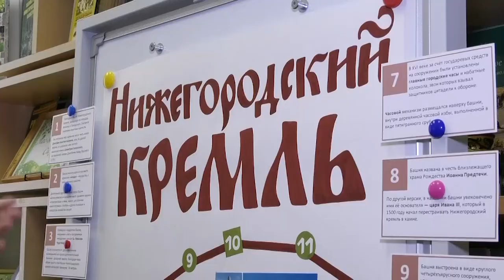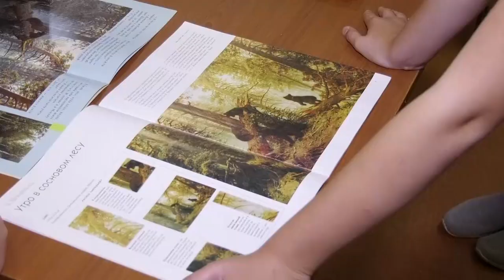В новогодние праздники в Сарове пройдёт множество развлекательных мероприятий